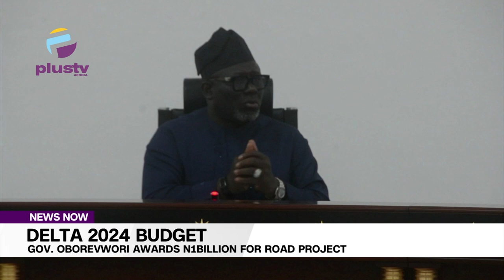Delta 2024 Budget Gov Oborevwori Awards N1billion For Road Project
Delta State Governor, Rt. Hon. Sheriff Oborevwori, Wednesday, has said his administration has budgeted the sum of One Billion Naria in the 2024 budget for construction of roads across twenty-five local government areas of the state.
Governor Oborevwori made this statement when he received on a courtesy visit, the State Executive of the Christian Association of Nigeria (CAN) led by Rev. Lucky Osagbakhoe, at Government House, in Asaba the state capital.
Our Asaba correspondent Akpomejero Friday reports that Governor Oborevwori lauded the leadership of CAN for the visit, adding that it was an eloquent testament to the strong partnership between the government and faith-based organisations in the state.
the State Chairman of CAN, Rev. Lucky Osagbakhoe has applauded Governor Sheriff Oborevwori on the urban renewal drive, especially through road construction and reconstruction, adding that members of the association were pleased with the infrastructural development initiative of his administration.